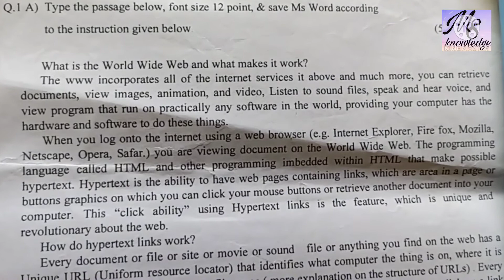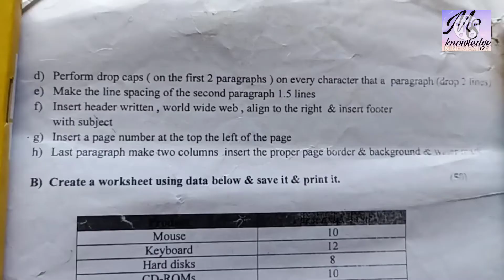ITI COPA practical paper 2020// ITI 2020 COPA // Computer Operator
ITI COPA practical paper 2020 original paper
ITI COPA 2020//
important question
solve paper